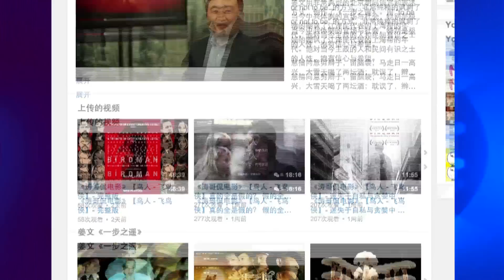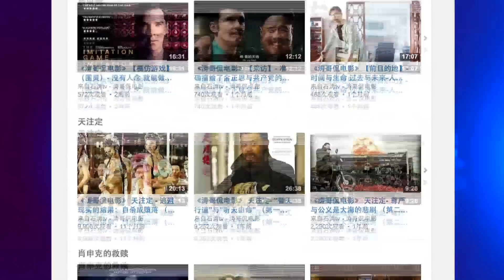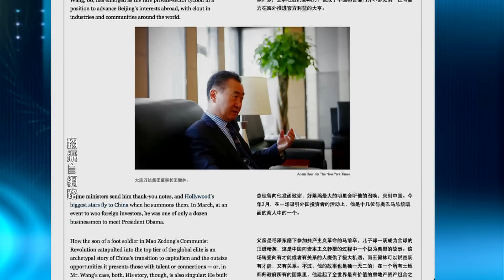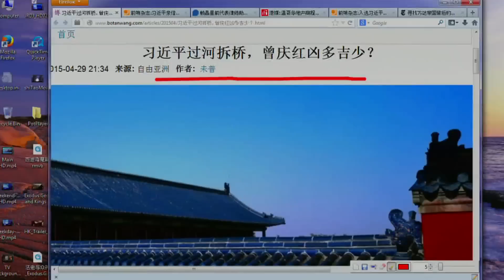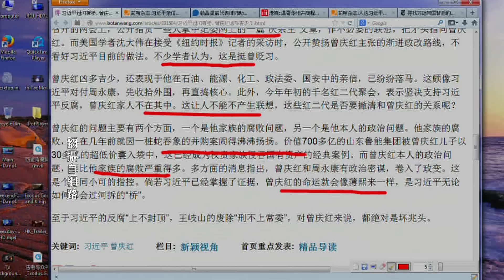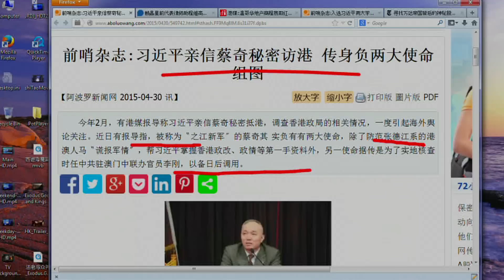《今日点击》习近平过河拆桥 曾庆红凶多吉少（2015/04/30）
《涛哥侃电影》周星驰【降魔篇】鱼妖 女驱魔人与坠入情网的玄奘 （第一集）
因怨成鱼妖；专业术士的骗子；利益愚昧的村民；情欲之心未了的修行人；豪爽的女捉妖人。
大唐年间妖魔横行，一小渔村因为饱受鱼妖之害请来道士（冯勉恒 饰）除妖，年轻驱魔人陈玄奘（文章 饰）前来帮忙却被误认为骗子，幸亏职业赏金驱魔人段小姐（舒淇 饰）帮助玄奘制服了鱼妖真身（李尚正 饰）。